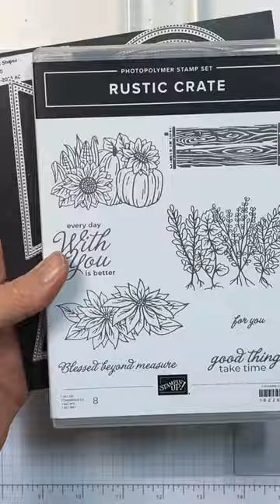Stampin Up//Tartan Foil Specialty//Rustic Crate// //Online Exclusive//CAS//Sep-Dec 2023 Mini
I'm Mary Deatherage, a Stampin Up demonstrator in the Atlanta area, and I've got a cardmaking video for you making an CAS card for a friend - with the gorgeous Tartan Foil Specialty paper - an Online Exclusive product. The beautiful flowers and friendly sentiment is from the Rustic Crate stamp set which is in the Sep-Dec 2023 Mini catalog!